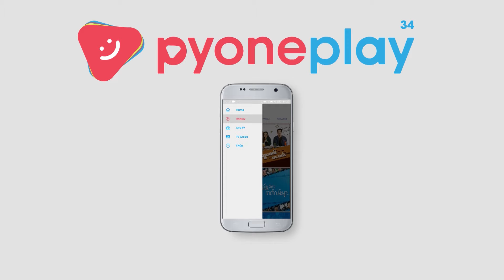“သစ္စာ” (အပိုင်း-၂၁) Trailer | Forever Group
ပြဿနာတစ်ခုခုဖြစ်တိုင်း ကျုပ်တို့ကိုပဲ ဘာလို့လက်ညှိုးထိုးချင်နေကြတာလဲ ?

“သစ္စာ” (မြန်မာရုပ်သံဇာတ်လမ်းတွဲ) (အပိုင်း-၂၁)
🗓 2 May 2023
🕖 07:00PM
🕖 9:30PM (Rerun ပြန်လည်ပြသခြင်း)
📅 Mon to Fri
📺 Watch on MRTV-4
Pyone Play တွင်လည်း တိုက်ရိုက် Live ကြည့်ရှုနိုင်ပါတယ် ...